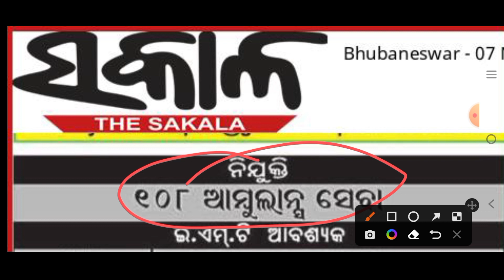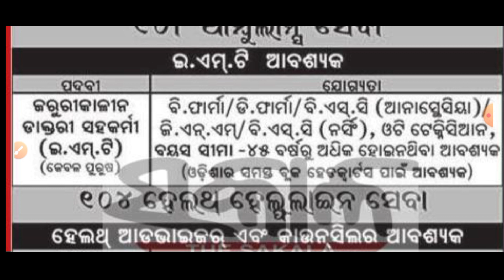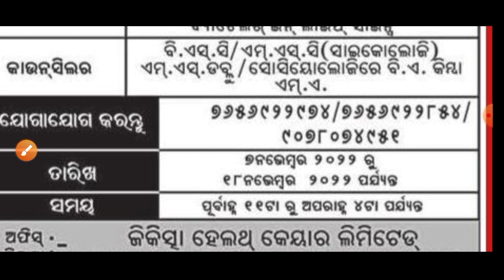ଆମ୍ବୁଲାନ୍ସ ରେ ନିଯୁକ୍ତି || 108 ambulance jobs odisha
Our Socialsite:-